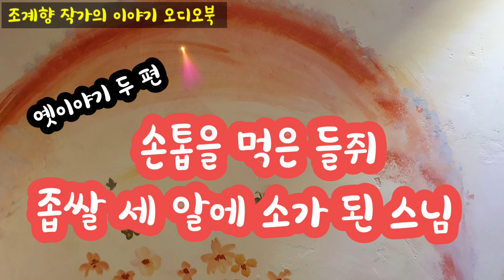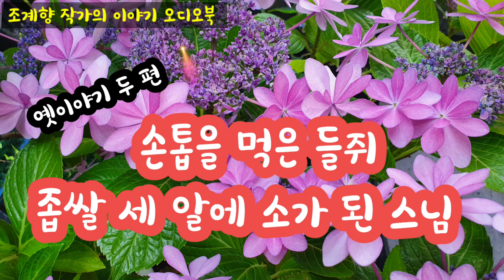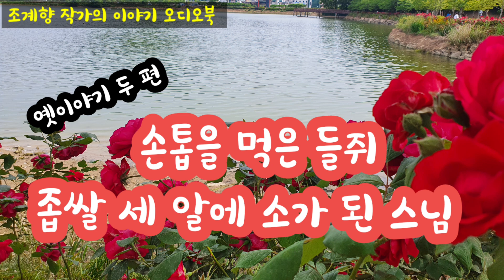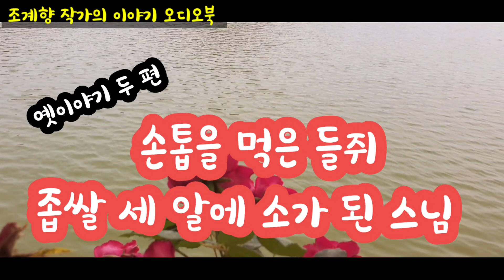손톱을 먹은 들쥐/좁쌀 세 알로 소가 된 스님 [민담.야사.옛이야기#20]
우리나라 옛 이야기 ' 손톱을 먹은 들쥐', '좁쌀 세 알로 소가 된 스님' 두 편입니다.

이야기 채널 '민들레 우주선'의  [민담.야사.옛이야기]코너는
어릴 적 할머니 무릎에 누워 잠자기 전에 상상의 나래를 펴며 듣던 구수하고 재미있는 옛이야기, 수천 년 동안 입에서 입으로 전해 내려오는  조상의 지혜와 삶과 역사가 깃든 민담과 야사.옛이야기들을 오디오북 수면용 컨셉으로 전해드립니다.

구독! 좋아요! 댓글은 민들레 우주선의 조계향 작가에게 영상을 만드는 원동력이자 큰 에너지의 원천이 된답니다.

[민담 .야사.옛이야기]는 주1회 한 편씩 업로드합니다.

본영상은 구전설화 야사를 직접 정리 각색한 것입니다.

역사자료 참조: 네이버 지식백과, 다음 백과